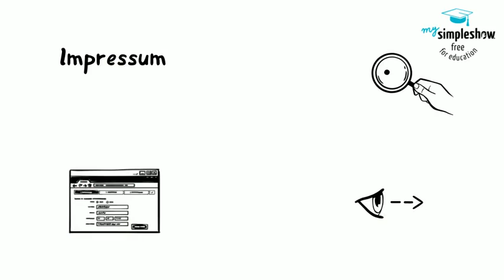jbjMOOCrecht Woche 4 – Impressum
jbjMOOCrecht – Online-Kurs zu rechtlichen Aspekten bei der digitalen Jugendbeteiligung